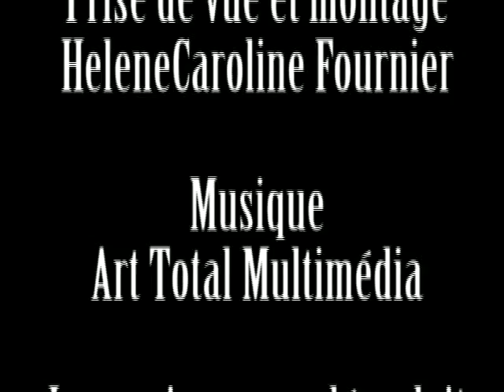Podcast d'Art Zoom - 53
LO expose... du 29 oct. au 23 nov. 2008 a la Maison des Arts et de la Culture de L'Ancienne-Lorette (Quebec-Canada) situee au 1268 rue Saint-Paul a L'Ancienne-Lorette - Intervention de Yan Pigeon sur l'expo de LO - Duree: 3:58 minutes - diffusion: 8 novembre 2008 - (c) Art Zoom 2008